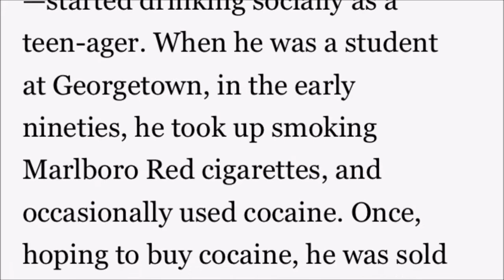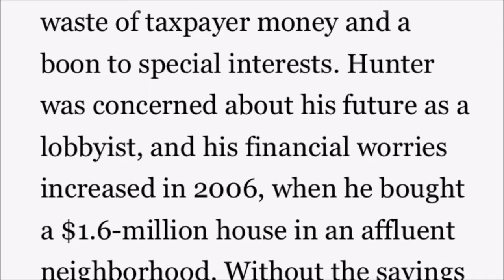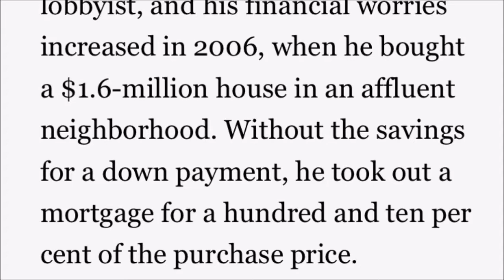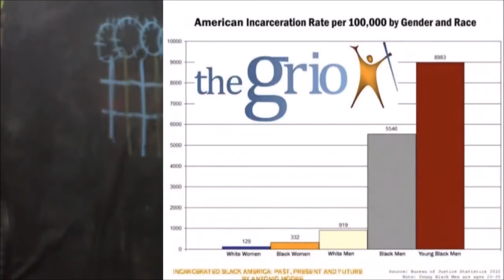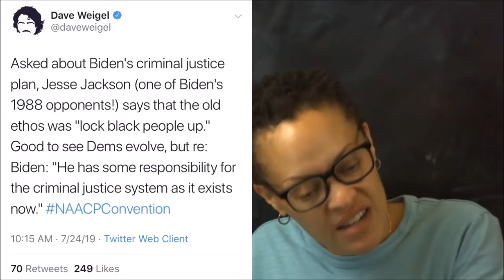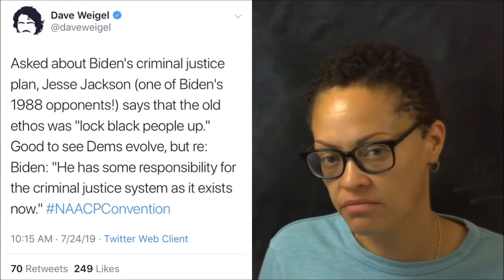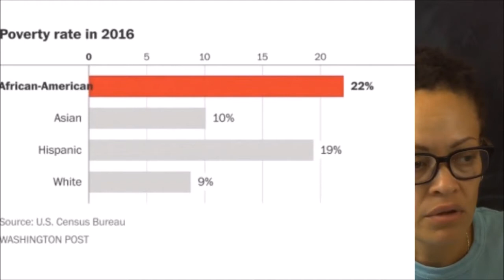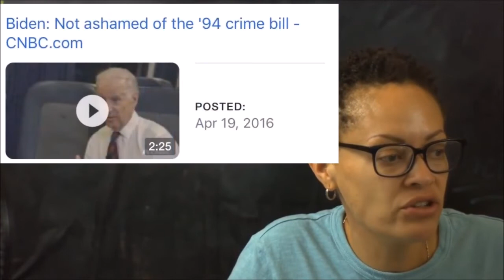Yvette Carnell - Joe Biden Should Never Get the Black Vote and never be President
This clip is 23 minutes was taken from the Breaking Brown call in show entitled " Joe Biden's Anti-Mass Incarceration Bill. Yay or Nay? "

ADOS101.com